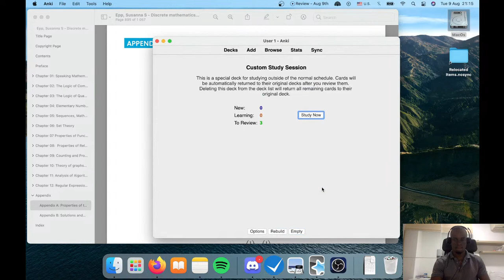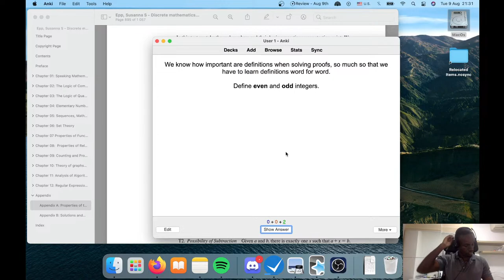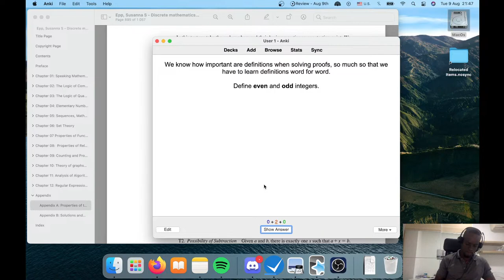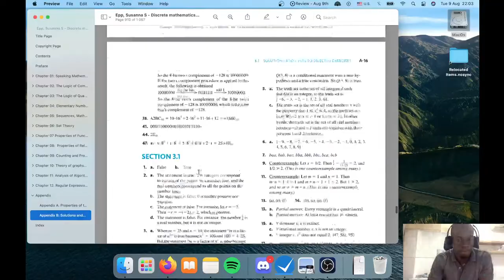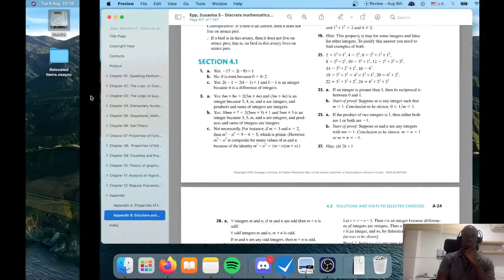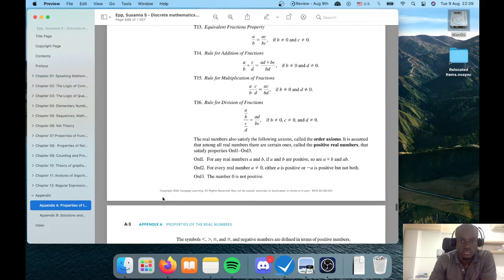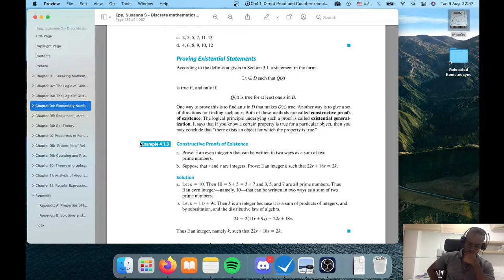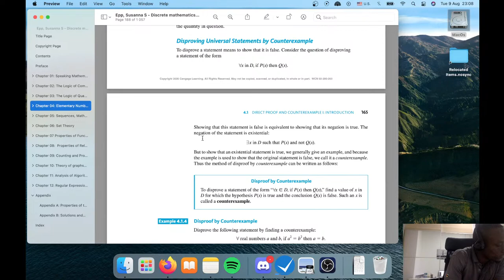Discrete Mathematics: Section 4 - Review & Proofs Intro (2)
In this session I review things I annotated during the previous one,  do some exercises and proceed on section 4.1.

The book being used is "Discrete Mathematics with Applications" by Susanna Epp:

lofi hip hop mix - lofi music to relax/study to 2